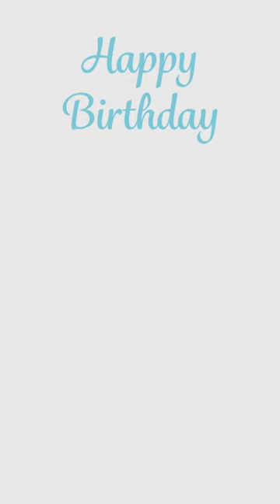Moin Khan turns 51 | Pakistan Cricket moinkhan moinkhanbirthday raftar #2022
Moin Khan turns 51 ,renowned for his combative skills, Moin Khan spent most of his career slugging it out with Rashid Latif for the keeper's gloves. His batting ability generally kept him in front although Latif was the better keeper. An effective rather than stylish batsman, Moin relished a crisis and held together Pakistan's lower order time and again. His quick feet and improvisation were even more productive in one-day cricket where he scored at speed. Behind the stumps, he was the chirpiest of keepers and the stump mike revealed his full repertoire to the world. "Well bowled" and "shabash" were his most familiar soundbites. As captain, Moin struggled to get his way amid Pakistan's incessant in-fighting and was too defensive, as when England triumphed in the gloom of Karachi in 2000. Moin played through most of the 2003-04 season, missing only the last two Tests against India due to injury. However, his wicketkeeping form wasn't entirely convincing, and with Kamran Akmal staking a strong claim, Moin's days as an international cricketer drew to a close in 2004.